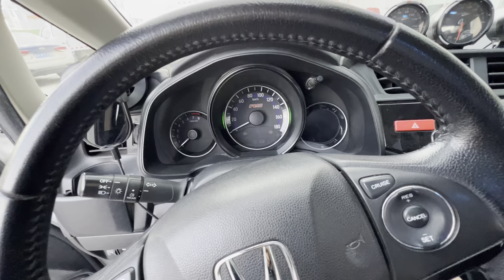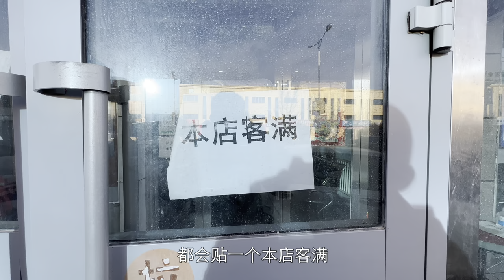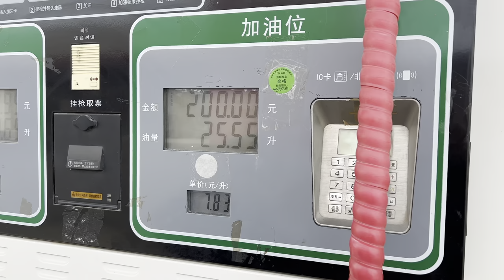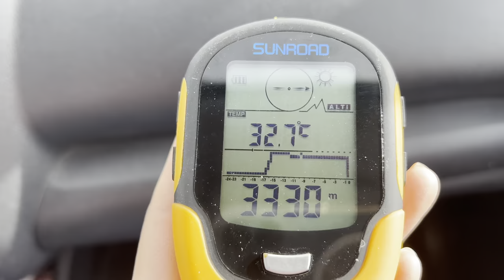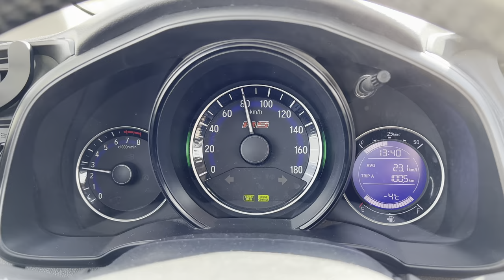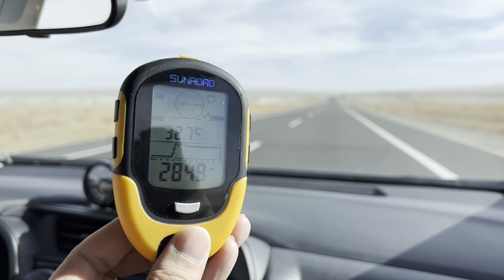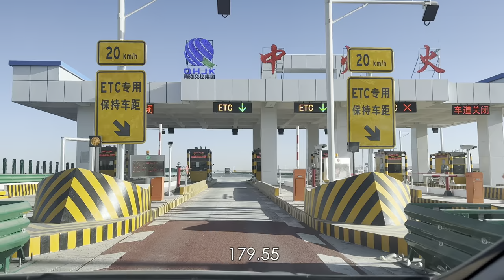新疆人自驾迁徙海南 途径青海省 走了一天没走出去 地方太大了